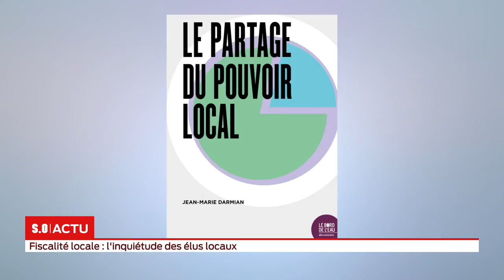SO Invité La fracture fiscale locale en débat